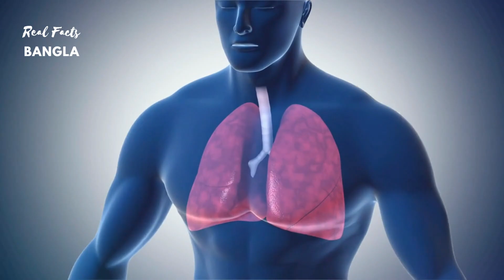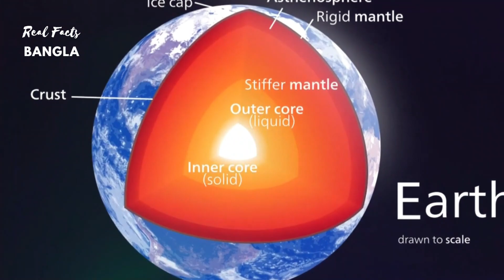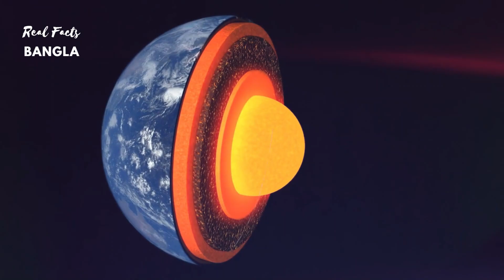সমুদ্রের নিচে কি আছে- দেখে আপনারা নিজের চোখকে বিশ্বাস করবেন না। 😱 | What is deep below the ocean?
সমুদ্রের নিচে কি আছে- এটা দেখে আপনারা নিজের চোখকে বিশ্বাস করবেন না। 😱 | What is deep below the ocean?